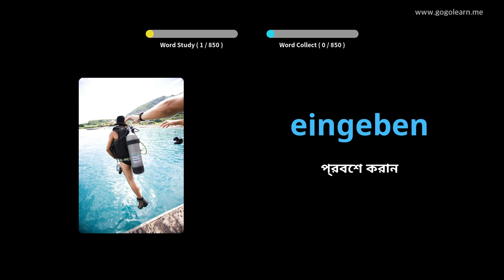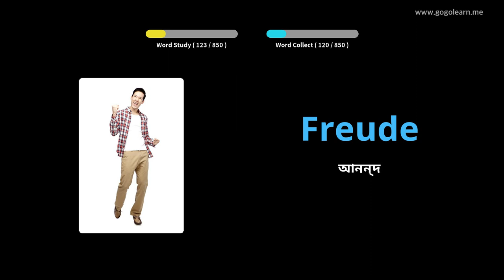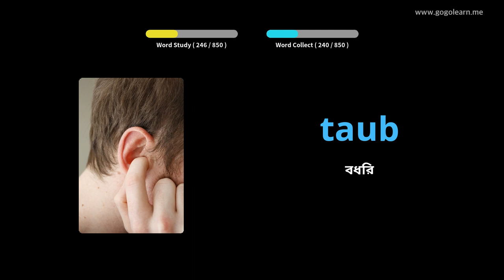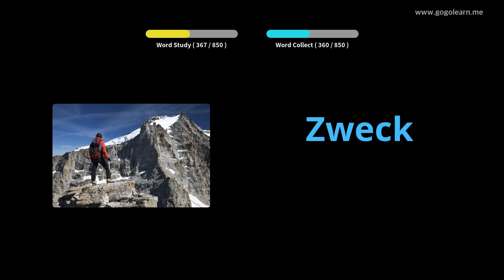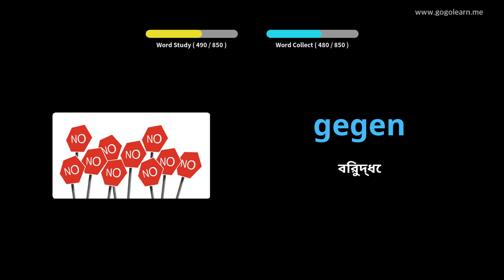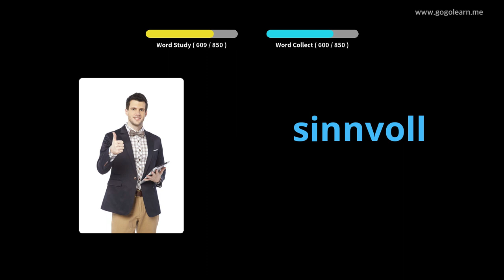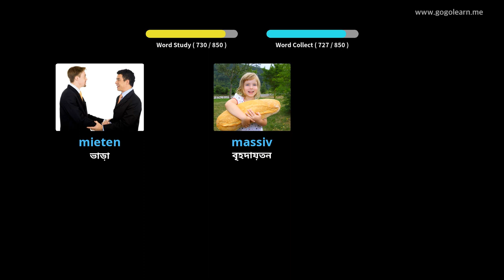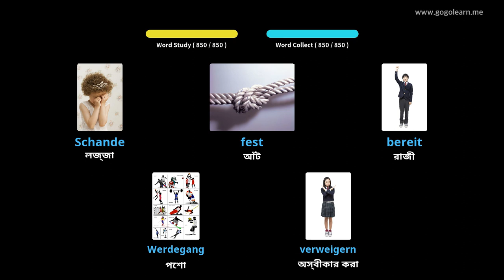ভিয়েতনামী ছবি সহ শিখুন | ভিয়েতনামী শব্দভাণ্ডার শোওয়ার সময় শোনা | Golearn